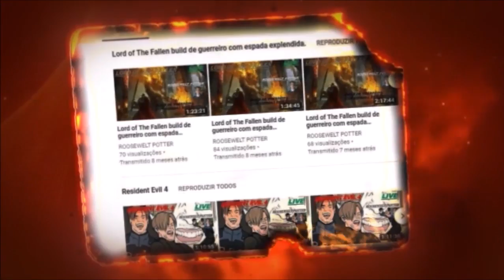Dark Souls 3 Kill Bill Uma Thurman vs Deacons of the Deep